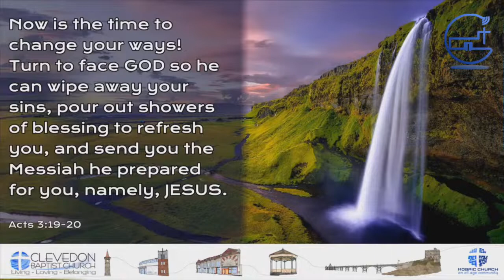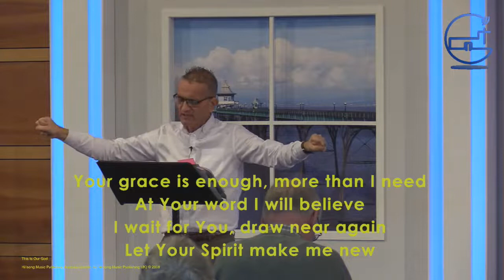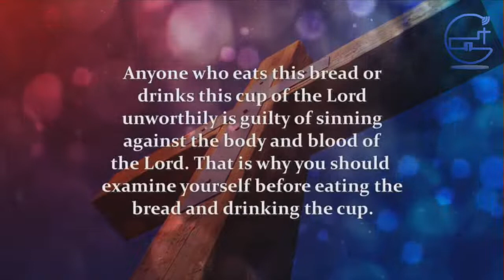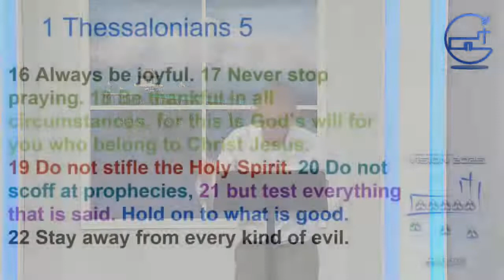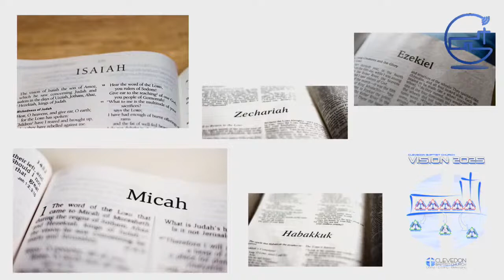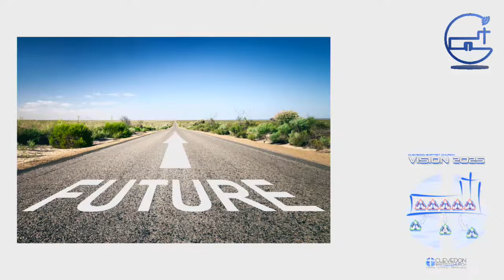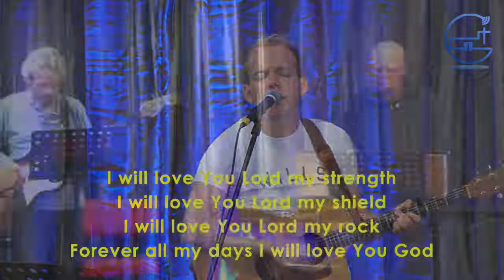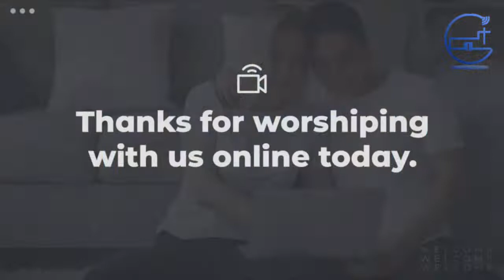CBC Worship Sun 17th October